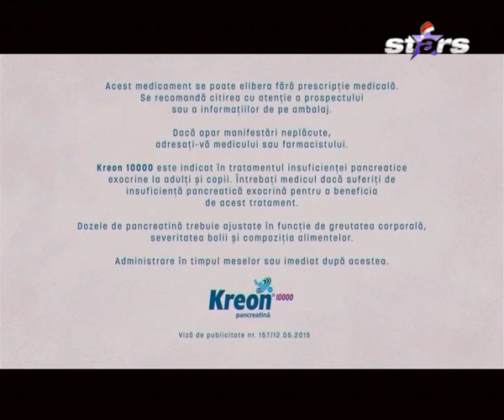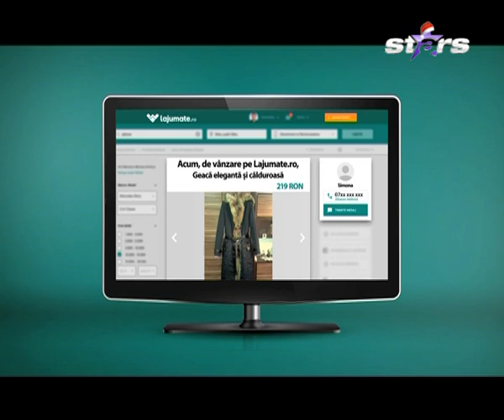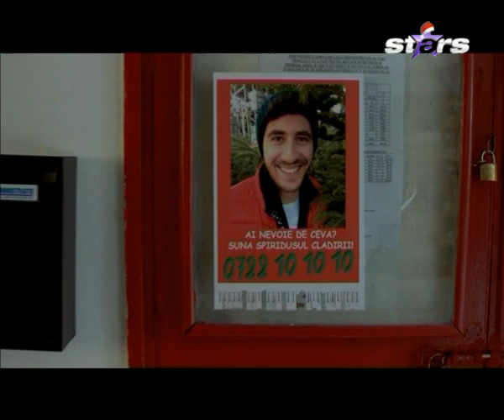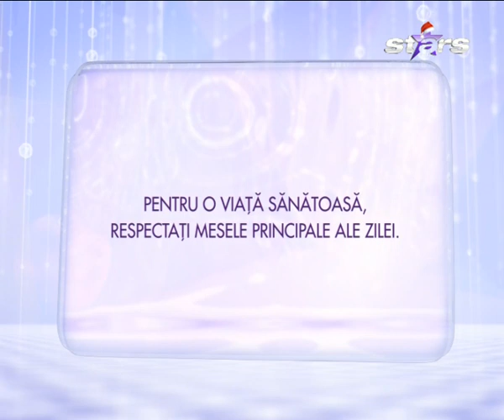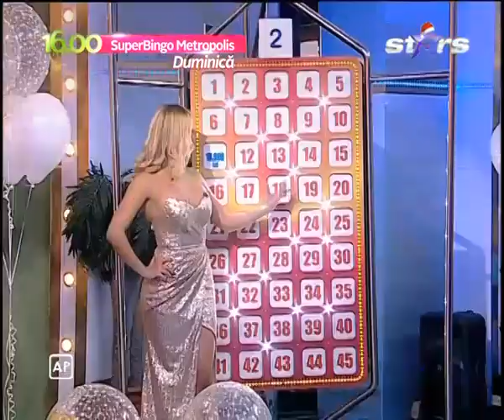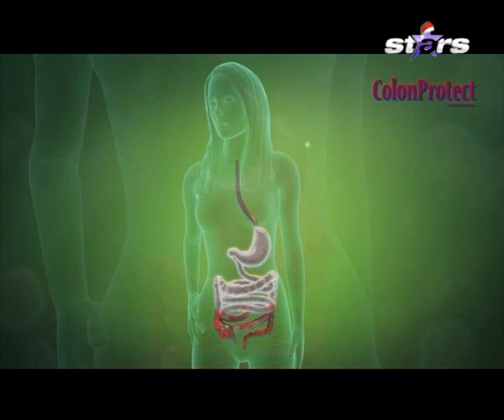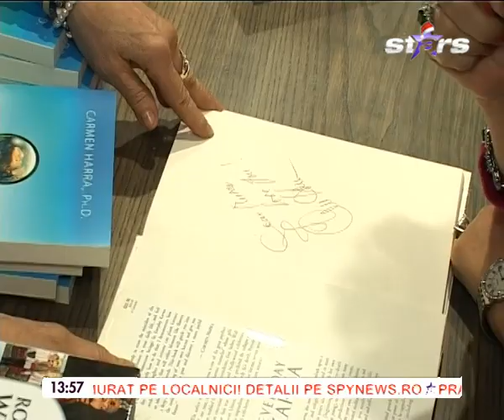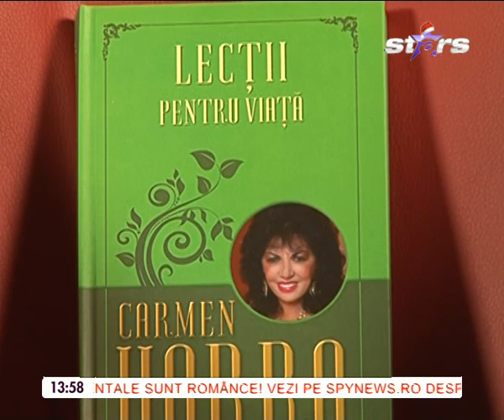Carmen Harra | Previziuni | Terapie | Biografie | Dincolo de aparențe | Antena Stars | 2015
Carmen Harra a fost invitata Florentinei Fântânaru la emisiunea „Dincolo de aparențe”, de la Antena Stars România, pe 10 martie 2015. Carmen Harra a vorbit despre cariera ei din SUA, dar și despre realizările din România.

📩 Îmi puteți scrie despre problemele voastre la și vă voi răspunde în cel mai scurt timp posibil pentru a vă ajuta să găsiți cea mai bună soluție.